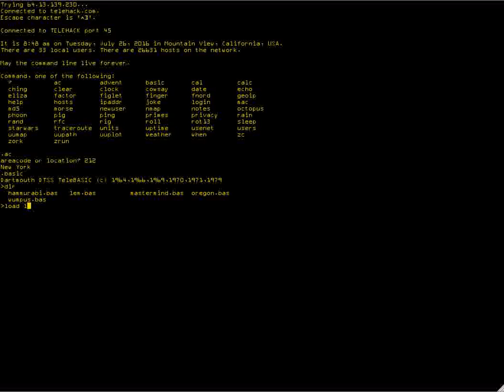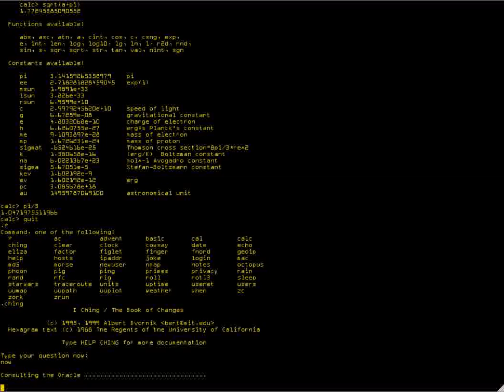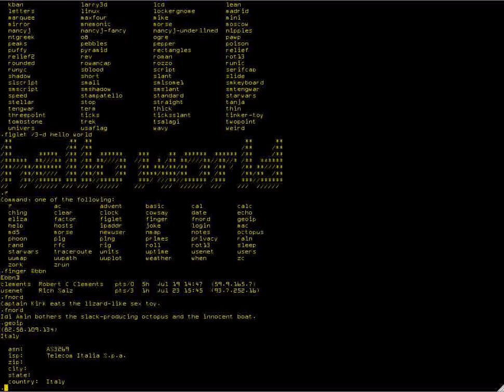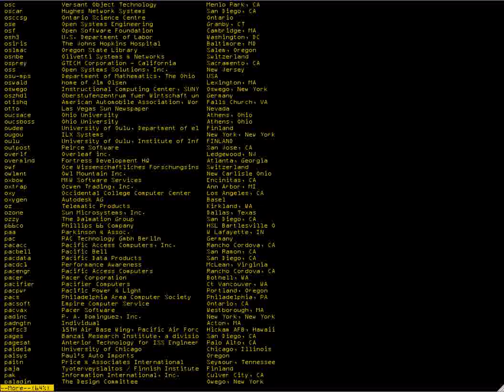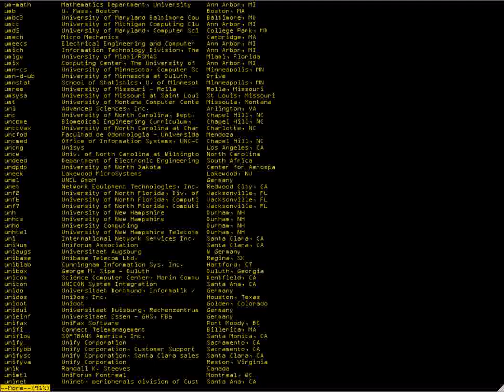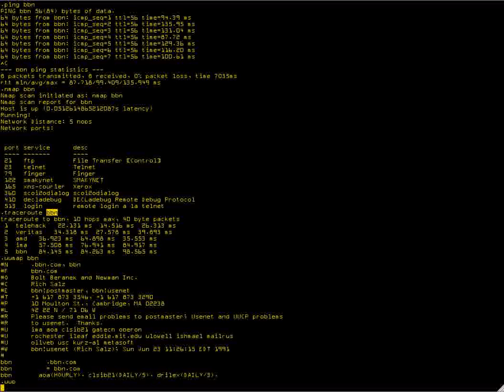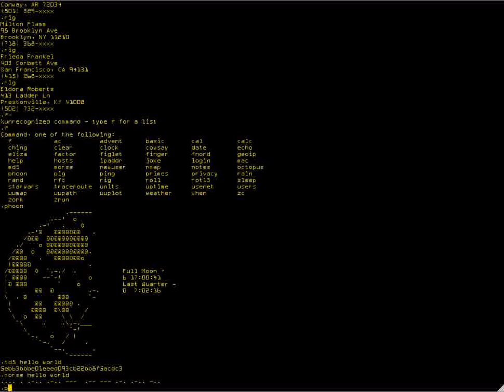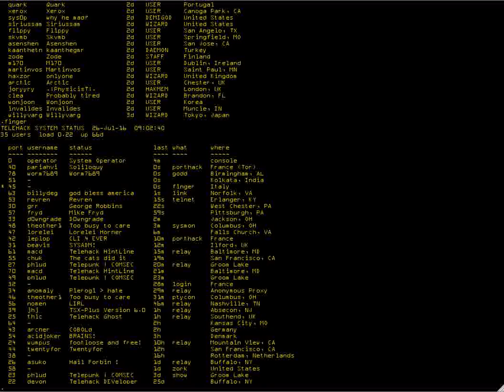telehack in 2016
Telehack is an experience. Consider it as a game, a museum, a chat altogether. It is designed to give an approximate experience of what hacking was in the Eighties: command line, wardialing, file downloading and uploading, exploiting vulnerabilities and so on. It's apparently written in Perl and yet in 2016 it included a lot of interesting features even in its unauthenitcated environment.
The real fun begins when you create an account within it and start playing with the (lots of) more features and emulated hosts of its network. Please consider that many files (and Usenet messages) stored within Telehack are of historical interest in terms of basic cyber-culture.